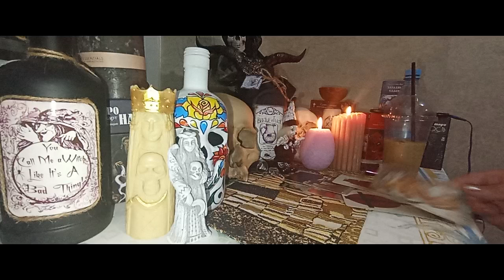СПЛЕТНИ ИНТРИГИ О ВАС🌑 🌃🌄🌠ГАДАНИЕ ОНЛАЙН.